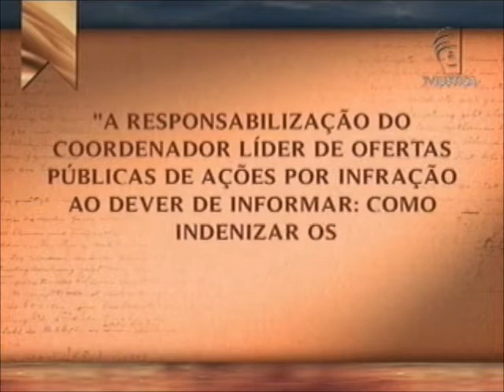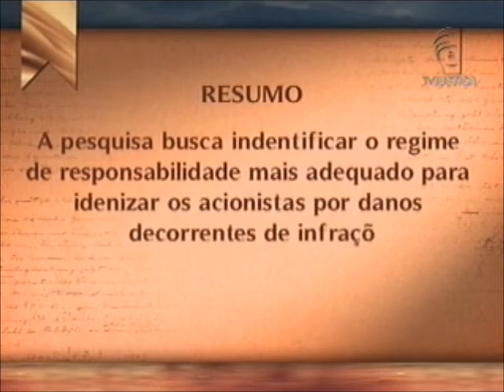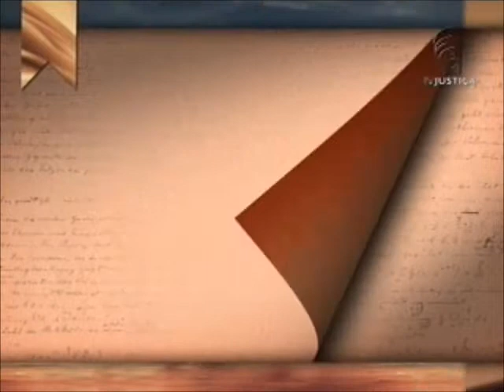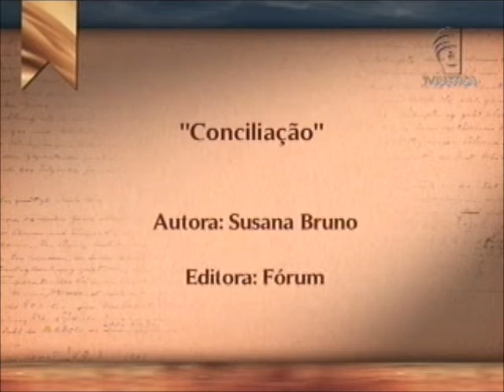Academia - Responsabilização coordenador líder de ofertas públicas (12/05/13)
O coordenador líder é o responsável por adotar todas as cautelas, devendo assegurar que as informações prestadas pelo ofertante são verdadeiras. Para muitos, o mercado financeiro é um mundo complicado, de altas e baixas, riscos e lucros. Nesse cenário existe o coordenador líder de ofertas públicas de ações, com a atribuição de tomar todos os cuidados necessários e agir com atenção quanto às informações prestadas aos investidores. Embora a responsabilidade do coordenador líder esteja expressa em uma instrução da Comissão de Valores Mobiliários (CVM), há um grande debate envolvendo acadêmicos, profissionais do mercado e mídia sobre como responsabilizá-lo ao não assegurar que as informações prestadas pelo ofertante são verdadeiras. A dissertação: "A responsabilização do coordenador líder de ofertas públicas de ações por infração ao dever de informar: como indenizar os danos dos investidores?", do mestre em Direito Handemba Mutana Poli dos Santos, está em debate no programa Academia desta semana. Você tem mais informações no site da TV Justiça